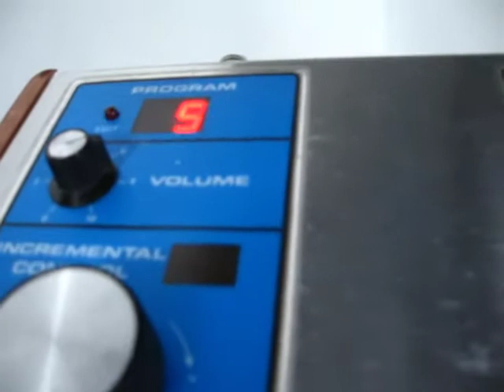Moog chokes on MIDI.m4v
moog specifies a 90% duty cycle for notes triggered by sequencer. i forgot this at the time i shot the video. this sequence of patches became the "hi hat" sound on the latest isopod single "we live for love."